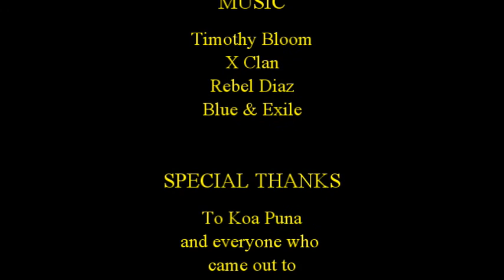Uncle Germans Memorial Run 2016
by Dragon Rider